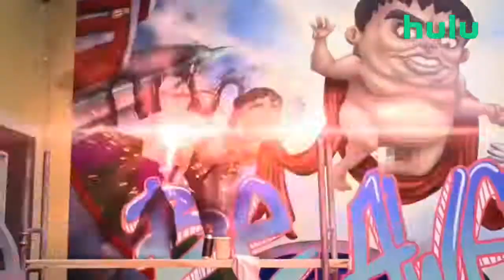M.O.D.O.K Trailer | Hulu vs. Disney+ Star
Today on Versus, it's Hulu's version vs. Star's version. Who will win? I dunno, go watch it or something.